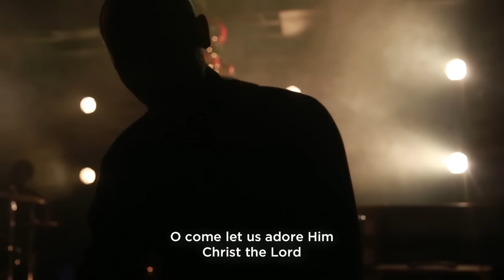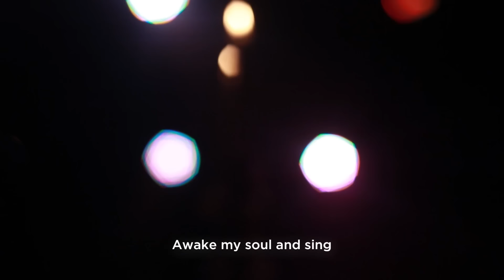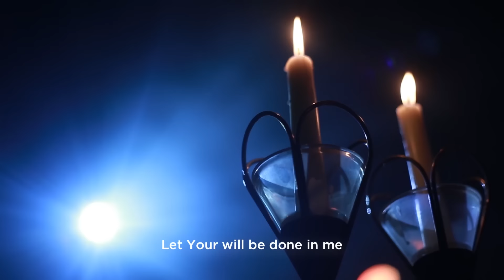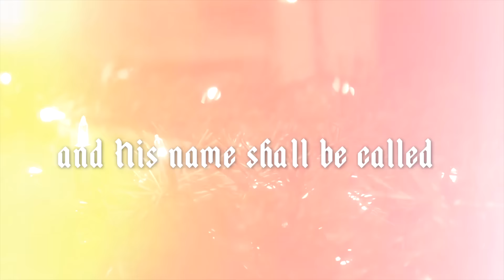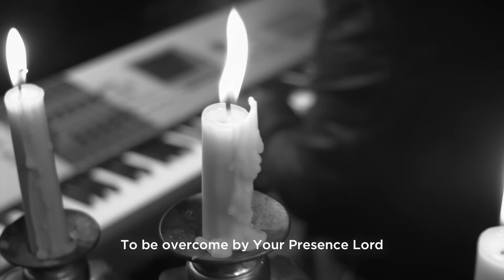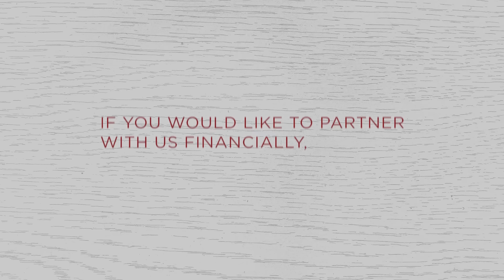TC Presents: Home for the Holidays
Gather your family together for our special online Christmas Experience, Home for the Holidays. This Christmas we're re•presenting by bringing worship, creativity, and the word of God right into your home.

If you'd like to know more about our ministry please visit us at transformchurch.us. And if you have a testimony of the amazing things that God is doing in your life through our ministry, please email it to .